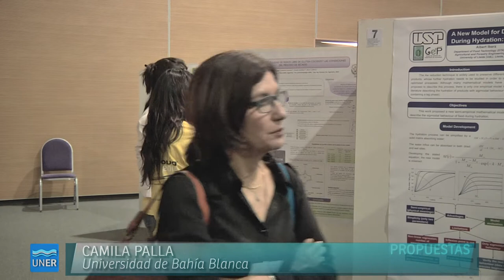Food Innova 2014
Exitoso cierre para FoodInnova 2014

Con exposiciones de altísimo nivel científico, 500 inscriptos y más de 300 trabajos presentados durante las tres jornadas, el balance para la Tercera Edición de la Conferencia Internacional en Innovación de Alimentos es altamente positivo para los organizadores.

En el acto de cierre de la Conferencia  que se realizó el jueves, Teira agradeció especialmente a los  integrantes de la Facultad y las personas que se sumaron a colaborar. “Quiero expresar mi mayor agradecimiento a docentes, alumnos, personal administrativo y de servicios que hicieron que todo saliera de manera brillante y eficaz”. También, agradeció a los asistentes: “Gracias por haber confiado en nosotros y en nuestra capacidad científica,  ustedes han embellecido este evento y le han dado un gran nivel”, señaló.

En tanto el Dr. Pedro Fito Copresidente de FoodInnova2014,  señaló que esta conferencia fue como un ágape y que ahora hay que salir a procesar todos los contenidos para volcarlos luego en investigaciones y nuevos conocimientos. Por último, el investigador y uno de los expositores Marco Dalla Rosa de la Universidad de Boloña, invitó a reencontrarse pronto en la edición 2016 del FoodInnova que se realizará en Italia.

En la segunda Jornada de la Tercera Conferencia Internacional de Innovación en Alimentos realizada el miércoles 22 se dieron debates y exposiciones acerca de las principales líneas de investigación actuales y que se mantendrán vigentes en los próximos años. La calidad de los alimentos, su relación con el medio ambiente, su funcionalidad, envases biodegradables y la gestión del conocimiento para la innovación, son algunas de las áreas abordadas desde el inicio de la conferencia que se desarrolla en el Centro de Convenciones de la ciudad de Concordia- Entre Ríos – Argentina.

Durante la mañana se disertó sobre Nuevas tendencias en investigación de ingeniería de procesos para frituras más saludables a cargo de Keshavan Niranjan (Reino Unido) y la Capacidad antioxidante y los fitoquímicos de frutas cítricas por parte de Xingqian Ye  de la Universidad de Zhejiang  (China).

Sobre el debate

El investigador Albert Ibarz Ribas proveniente de Cataluña, España, donde las industrias más importantes son de la carne y del jugo, señaló que, por la crisis que está viviendo ese país, las industrias son reacias a aplicar nuevos conocimientos. Desde la universidad les ofrecemos nuevas tecnologías pero no quieren invertir dinero, explicó.

Por su parte María José Galotti de la Universidad de Chile expresó que su país busca posicionarse entre  los 10 primeros exportadores de alimentos del mundo y que para eso el desafío es enorme dada su escaso  territorio y su ubicación geográfica lejos de su mercado objetivo: Estados Unidos, Europa, Japón.

La investigadora de la Universidad de Zhejiang  (China), Donghong Liu señaló que en su país, el desafío pasa por encontrar fuentes naturales que sirvan de alimentos y cuidarlas.

La Apertura

El Rector de la UNER, Jorge Gerard, el intendente de Concordia, Gustavo Bordet, y el Catedrático de la Universidad Politécnica de Valencia, Pedro Fito Maupoey, presidieron el Acto de Apertura. Por la noche, el gobernador Sergio Urribarri visito el Centro de Convenciones. Con más de 500 inscriptos de Argentina y el exterior y alrededor de 300 resúmenes presentados, las Jornadas de FoodInnova ya están en marcha en Concordia.

Por la noche del martes 21, se llevó a cabo la inauguración del Centro de Convenciones de Concordia con la presencia del gobernador Sergio Urribarri y el intendente de Concordia, Gustavo Bordet.

La Conferencia es organizada por la Universidad Nacional de Entre Ríos, la Universidad Politécnica de Valencia (España) y el Instituto Universitario de Ingeniería de Alimentos para el Desarrollo. En esta edición contó con la presencia de Marco Dalla Rosa Universidad de Bologna, Italia),  Alberto Ibarz Ribas (Universidad de Lleida, España),    Keshavan Niranjan (Journal of Food Engineering. University of Reading. Reino Unido), Gustavo V. Barbosa-Cánovas (Washington State University, Estados Unidos), Xingqian Ye - Zhejiang (University China), Donghong  Liu - Zhejiang University China) entre otros  destacados oradores.